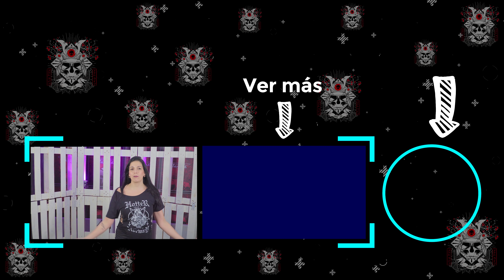⛔ 7 Grupos EXTREMOS que te SORPRENDERÁN...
Una banda que viene del Pop, una banda liderada por un loro, bandas censuradas, bandas extremas, etc.

00:00 Empieza el video!!!
00:19 Hatebeak
01:24 Flesh for Schredder
03:17 Nemdis
05:28 Myrkur
07:14 Igorrr
08:24 Deicide
09:28 Belphegor
10:25 Watain